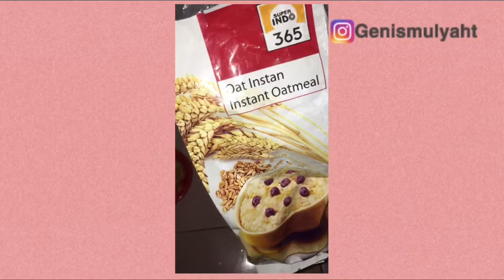Breakfast ideas | Diet friendly #1